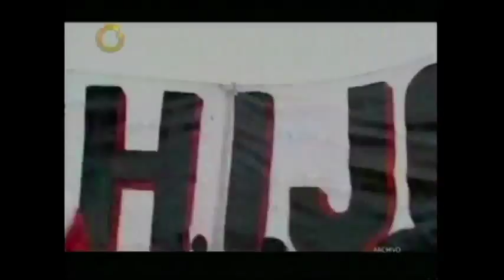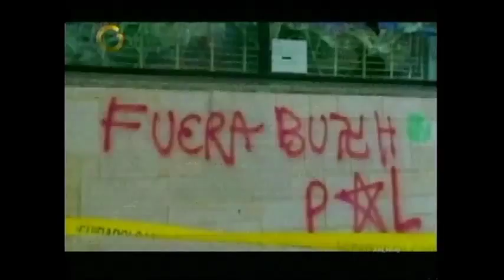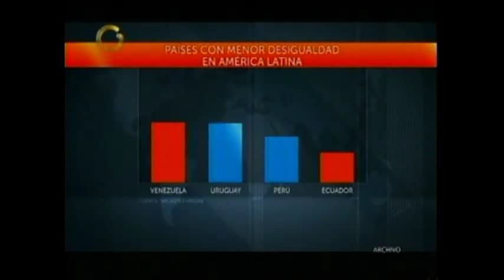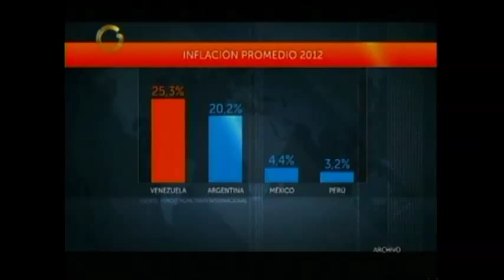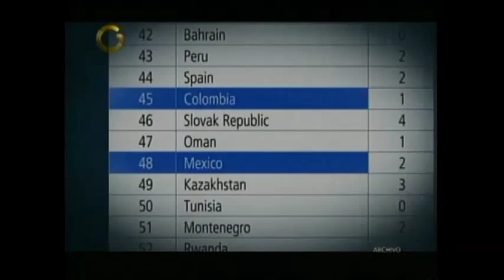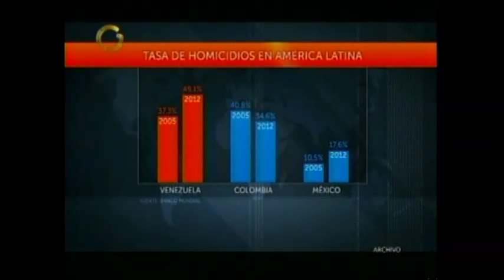Efecto Naim: Socialismo del Siglo XXI vs Democracia Liberal o Socialdemocracia